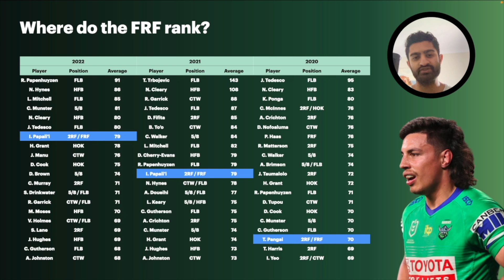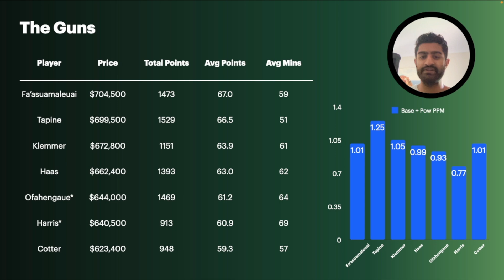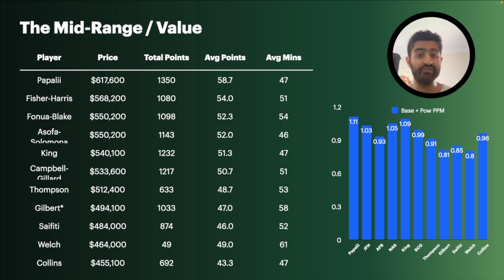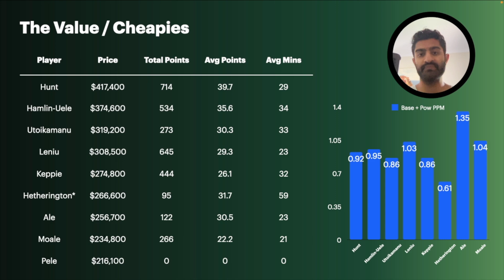MUST HAVE FRF? | Guns, Mid-Range Value & Cheapies | NRL SuperCoach 2023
In this NRL SuperCoach video, I discuss the best FRF guns, mid-rangers and cheapies ahead of the 2023 season.

I read every comment and so please leave any comments, suggestion or feedback in the comments below!

Timecodes:

0:00 Intro
0:29 FRF Scoring Analysis
1:38 The Guns
10:01 Mid Range / Value
19:05 Value / Cheapies
26:46 Outro